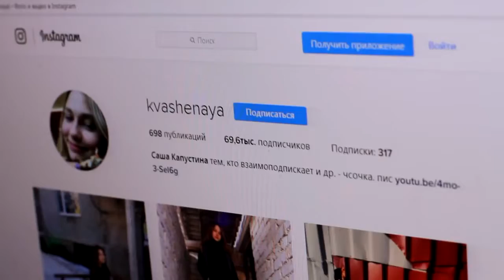Грибы Тает Лёд cover Саша Капустина